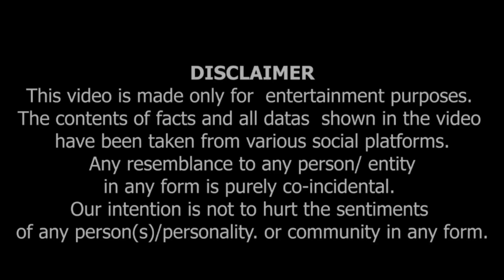Bunty Aur Babli 2 review by KRK!